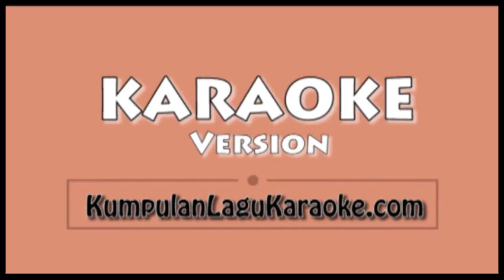SUPPLIES - JUSTIN TIMBERLAKE Karaoke